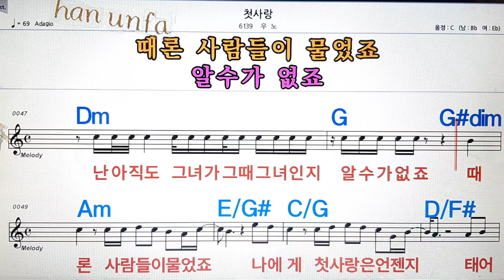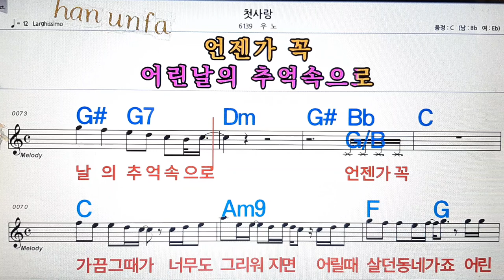첫사랑/우노💋노래방, 통기타 , 코드 큰악보, 가라오케, 반주💖Karaoke, Sheet Music, Chord, MR